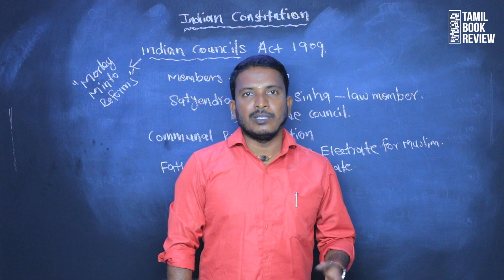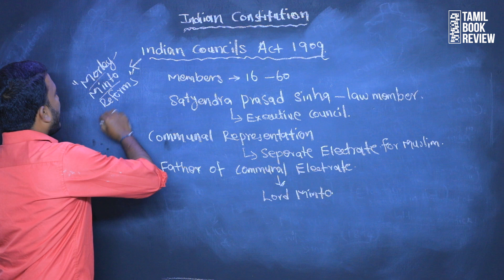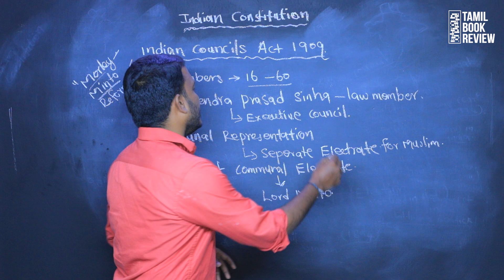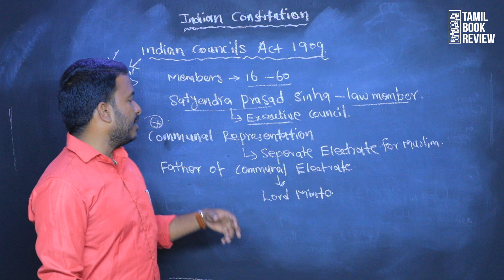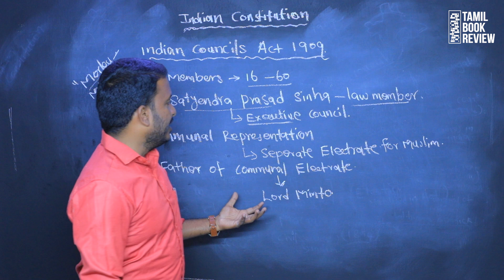Indian Polity | Historical Background | Class 05 | Polity Tamil | M.Laxmikanth | Tamil Book Review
Host:
Manoranjan V